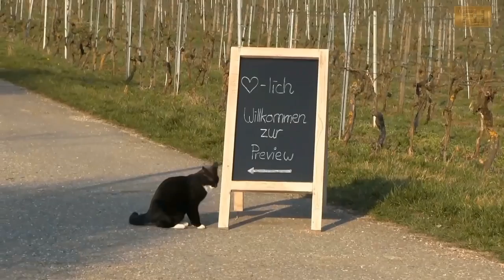Singen am Hohentwiel - Hegau Tourismus SWR Filmpremiere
Am Donnerstag, den 13.März lud Hegau Tourismus e. V. und das Team des SWR - Fernsehens zur Filmvorpremiere der neusten Folge von: "Expedition in die Heimat - Unterwegs im Hegau", auf das Weingut Vollmayer nach Hilzingen. Regisseur Jo Müller sowie Redaktionsleiter Norbert Bareis zeigten ihren neuen Film und standen für Fragen zum Film im Anschluss bereit.